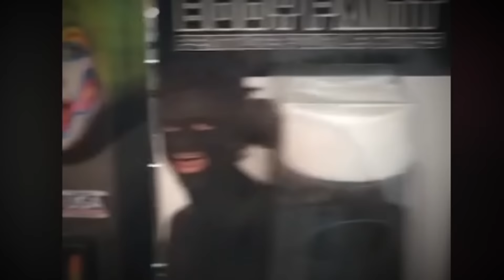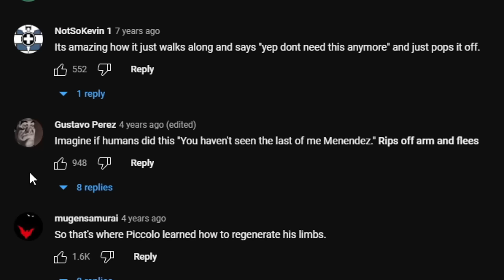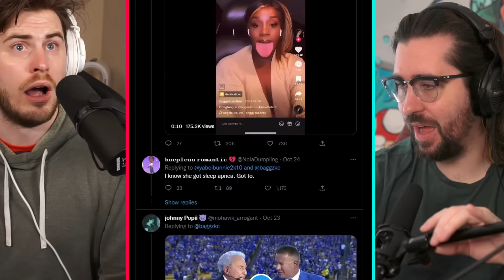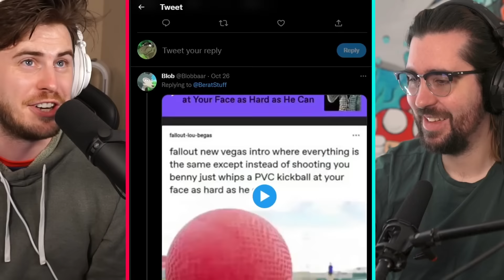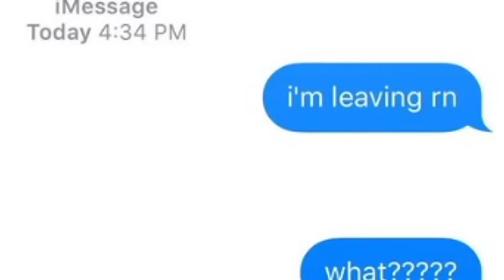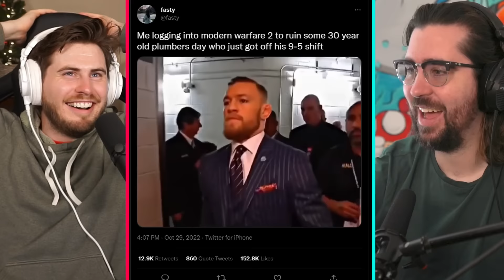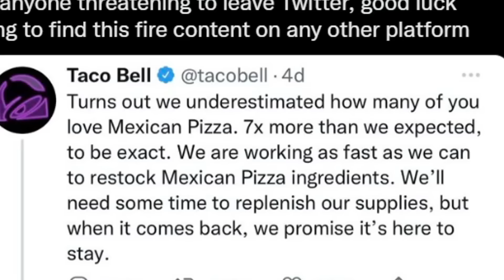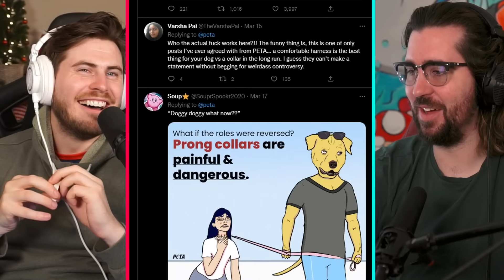Nogla & Terroriser REACT to 47 mins of the BEST MEMES!